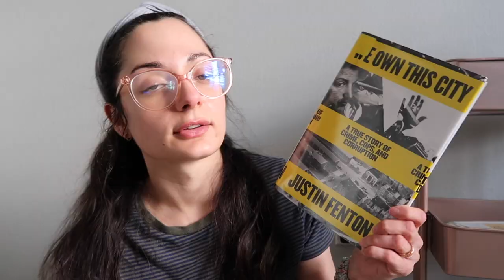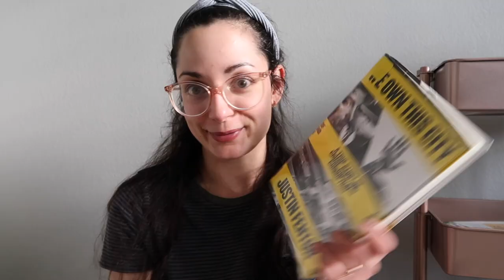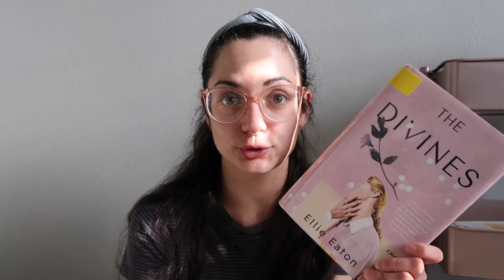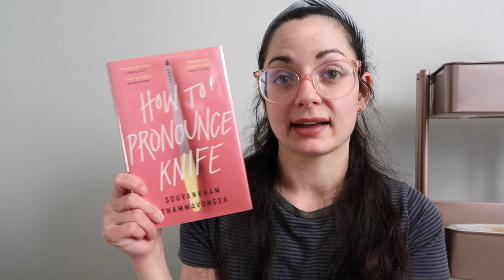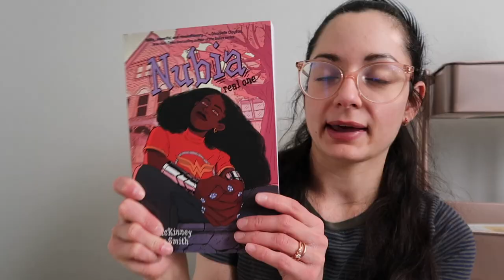Books I Want To Read in May 🌼🌼🌼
BOOKS mentioned:
1. WARMTH OF OTHERS SUNS by Isabel Wilkerson
2. ALL THE YOUNG MEN by Ruth Coker Burks with Kevin Carr O'lreary
3. THE ROPE by Alex Tresniowski
4. TANGLED UP IN BLUE by Rosa Brooks
5. WE OWN THIS CITY by Justin Fenton
6. HOMICIDE by David Simon
7. THE DIVINES by Ellie Eaton
8. LEAVE THE WORLD BEHIND by Rumaan Alam
9. THE SECRET LIVES OF CHURCH LADIES by Deesha Philyaw
10. THE OFFICE OF HISTORICAL CORRECTIONS by Danielle Evans
11. HOW TO PRONOUNCE KNIFE by Souvankham Thammavongsa
12. FIREKEEPER'S DAUGHTER by Angeline Boulley
13. THE MAGIC FISH by Trung Le Nguyen
14. NUBIA: REAL ONE by L.L. McKinney and Robyn Smith